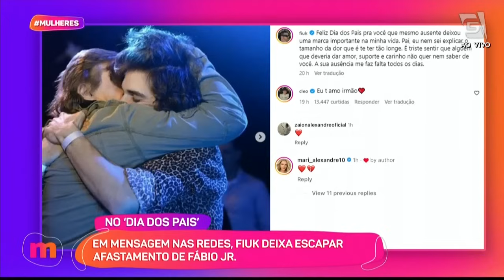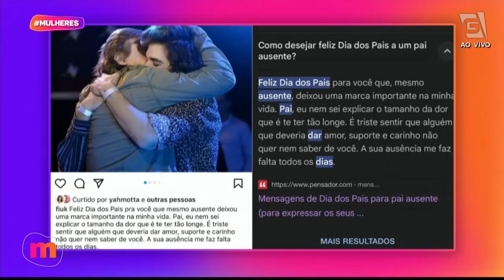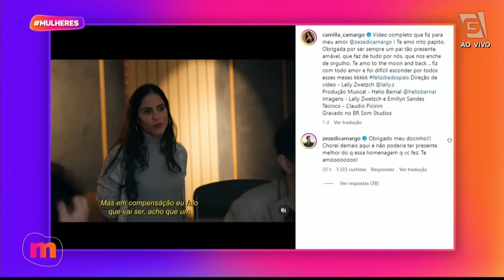Fiuk DESABAFA publicamente sobre Fábio Junior - Mulheres (12/08/2024)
Em mensagem de Dia dos Pais, Fiuk deixa escapar afastamento de Fábio Jr. Entenda mais sobre esse e outros babados na HORA DA FOFOCA!